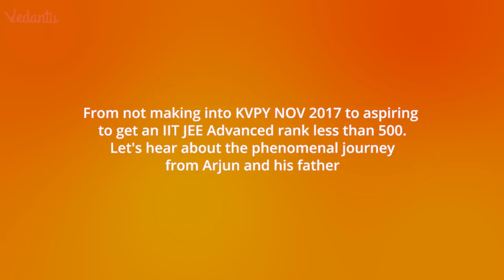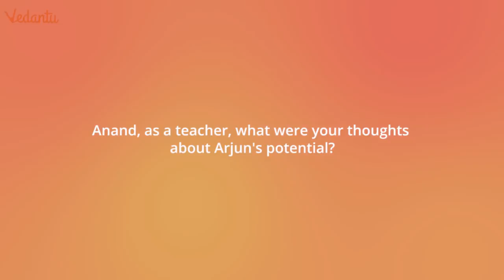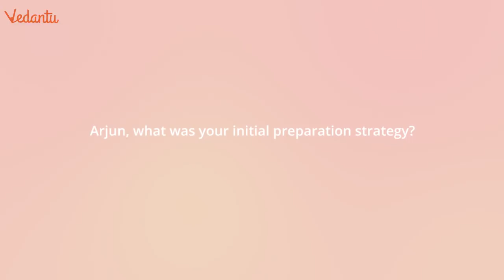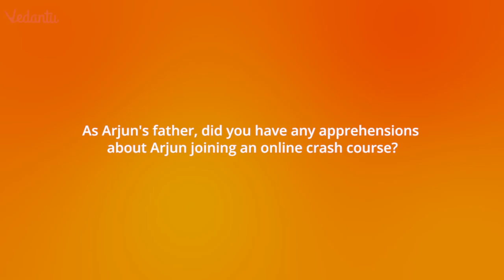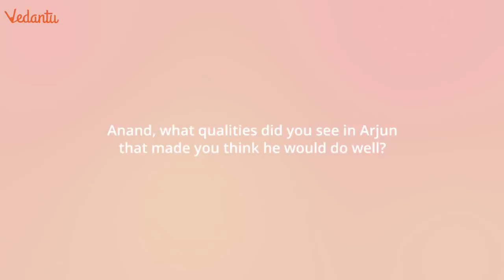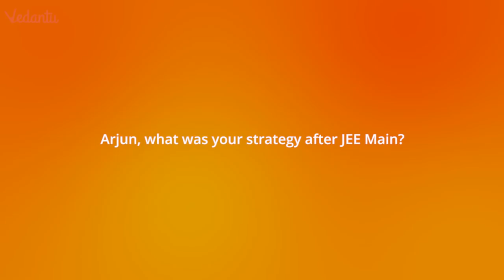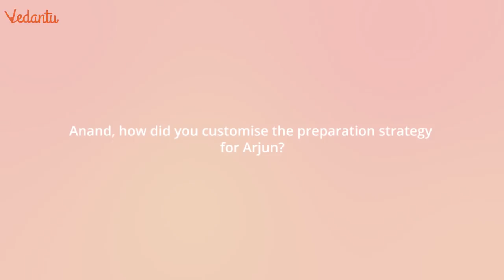Cracked JEE ADVANCED 2018 (AIR 328) with Vedantu Crash Course | JEE Advanced 2018 Topper Tips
Anand Prakash Sir, IIT JEE Rank Producer and Co-founder of Vedantu Online Master Classes, interviews Arjun, who scored AIR 328. Not clearing KVPY in 2017, and then getting through IIT JEE Mains in 2018, took Arjun, just six months, to achieve the unimaginable, with the best Online JEE Crash Course at Vedantu. Arjun is accompanied by his father, Mr. Murlidhar, who shares Arjun's approach towards this milestone.

Learn Live Online for FREE, with the Best Teachers across India @

Check out the Online Live Courses targeting JEE Main and Advanced

In this video, Arjun was asked about -
1. What was the initial strategy?
2. How did he feel about not getting his dream of KVPY?
3. How did he recover from that?
4. Why did he go for a completely Online course for preparation of JEE Main & Advanced?
5. What was his strategy up to JEE Main?
6. What was his strategy after JEE Main for Advanced?

We explore the same with his father, Mr. Murlidhar S. and ask him -
1. How did he feel about the chances of his son?
2. What brought him to Vedantu?
3. how important were the Online live classes for JEE Preparation?

Finally, from the mastermind of this achievement, Mr. Anand Prakash, we find out -

1. How did he select Arjun?
2. How did he come up with a strategy for Arjun?
3. What does he recommend for students like Arjun?

Vedantu- Your Personal Tutor Online

Enjoy taking an impeccable edge over other students, embedded by constant revision, thorough guidance over any topic, you desire for.
Get an instant resolution to all your underlying doubts, all by just a quick registration to our impressive live sessions. Our Exam modules, guiding you towards an enjoyable venture for Competitive Exams Preparation, as never before. Our belief in prioritizing all the topics and sub-topics can get the things easier and less time taking, only for you.